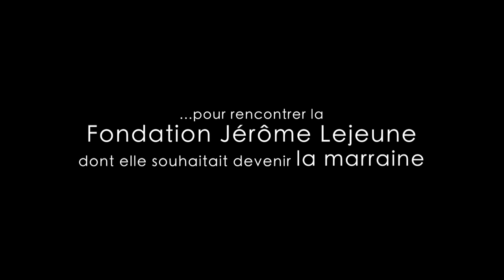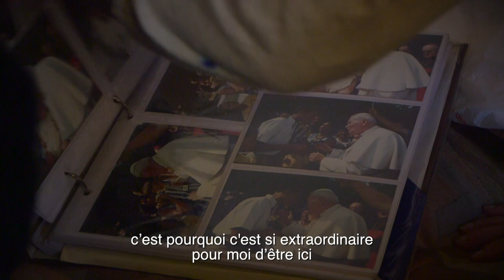Keenan Kampa, marraine des 20 ans de la Fondation Jérôme Lejeune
Keenan Kampa, danseuse internationale, est la marraine de la Fondation Jérôme Lejeune pour ses 20 ans.

La vidéo présente son amour de la trisomie 21, des trisomiques et les raisons qui la poussent à vouloir être la marraine des 20 ans.